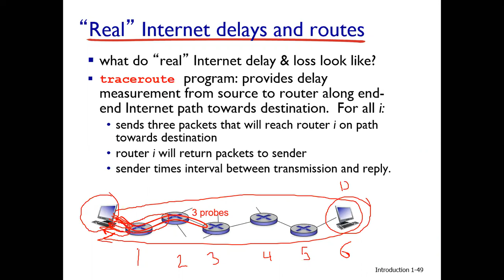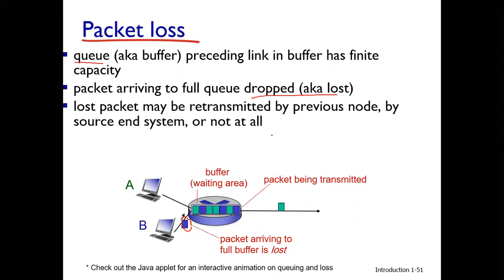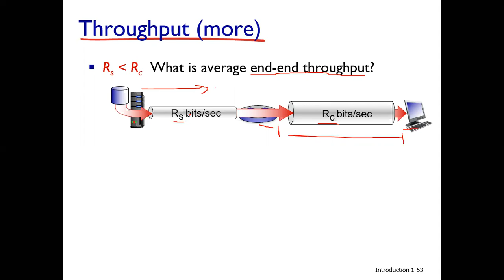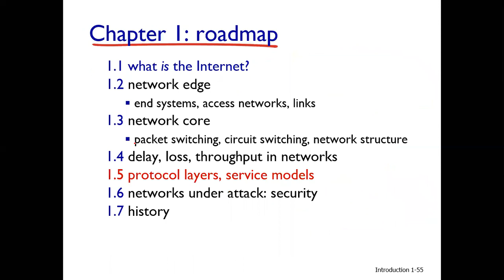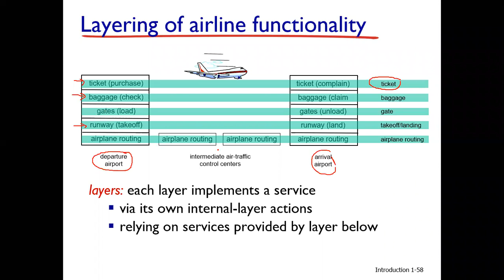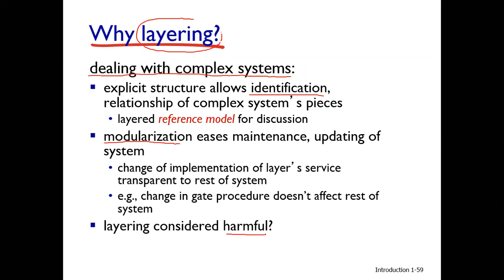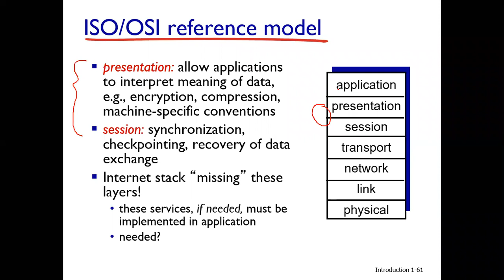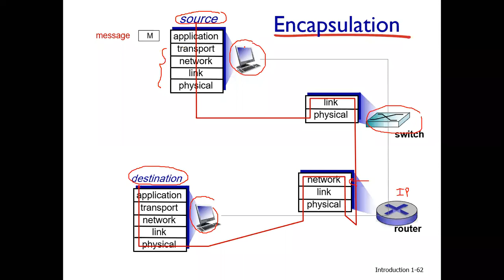3. شبكات الحاسوب | Packets loss, Throughput, Protocol layers, network security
Packets loss
Throughput
Protocol layers
network security